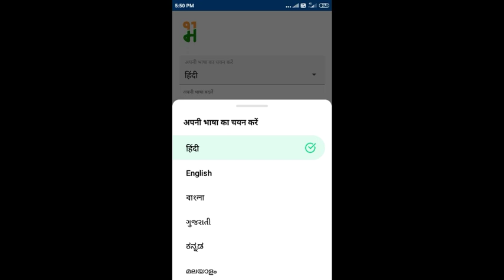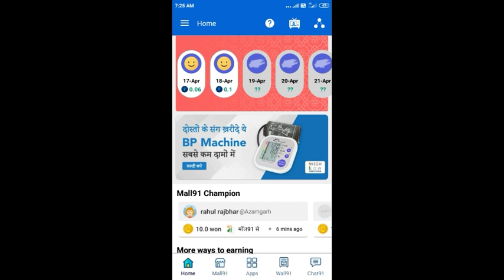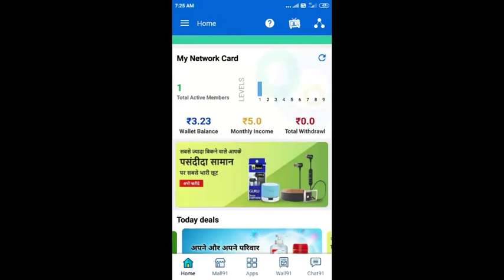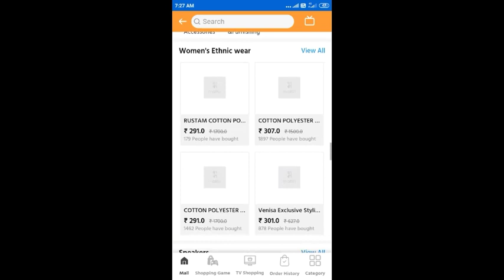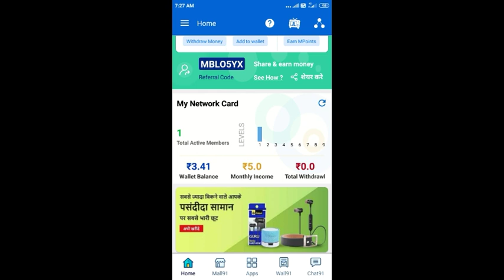Mall91 Money makinig money Chain Malayalam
Mall91 - Free Money making Application malayalam riview

Link Download